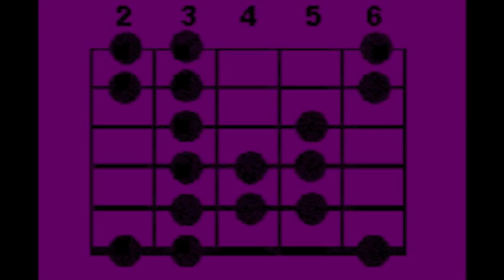Jean-Pierre Poulin: gamme Rock Progressif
Les notes: Sol La# Si# Do# Ré Mi# Fa# (Mixolydien 5- 1-).
Intervalles = 1 2+ 3+ 4+ 5 6+ 7M.
La seconde augmentée c'est comme la tierce mineure, la tierce augmentée c'est comme la quarte juste et la sixte augmentée c'est comme la septième mineure.
La grille d'accords (Gm F#) est la même que celle de la chanson "Nothing as it seems" de Pearl Jam, mais dans leur morceau (qui n'est pas forcément dans la même tonalité) ils n'utilisent seulement que la gamme pentatonique mineure, celle que tout le monde connaît.
L'effet utilisé pour faire parler la guitare est la "talk box".
Le solo sonne rock progressif.
On remarque la gamme pentatonique mineure, avec en plus la septième majeure et la quinte diminuée.
Une astuce consiste à effectuer les torsions de corde habituelles d'1 ton à partir de la quarte et de la septième quand on est sur l'accord Gm, mais d'1/2 ton seulement quand on est sur l'accord F#.